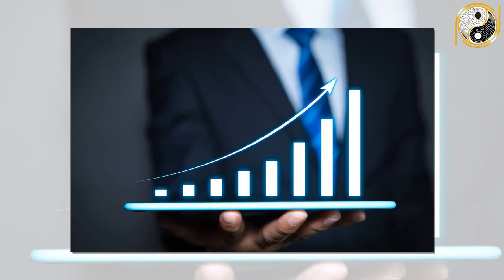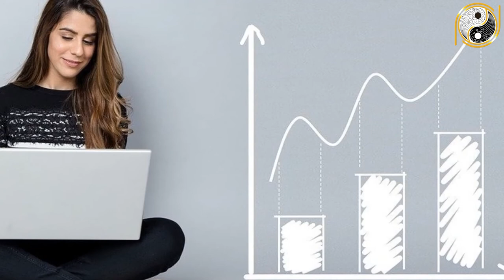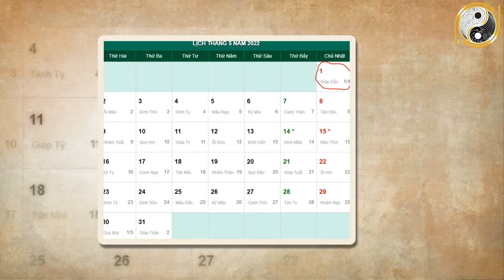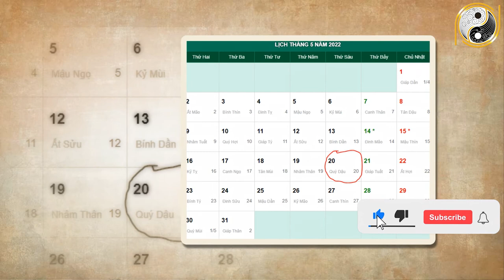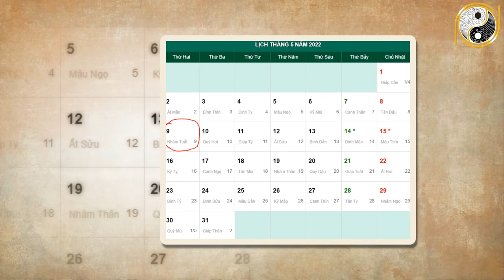Xem Tử Vi Tuổi Mão Năm 2022 Tháng 4 Âm Lịch Đang Nghèo Khổ Bất Ngờ ĐỔI VẬN Giàu Sang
01. Linh phù giải hạn
02. Hồ lô hóa giải Ngũ Hoàng
03. Mai Hoa Phú Quý
04. Gương bát quái tinh cầu
05. Kim bài thái tuế 2023
06. Vòng tam hợp Dần Ngọ Tuất
07. Vòng tam hợp Thân Tý Thìn
08. Vòng tam hợp Hợi Mão Mùi
09. Vòng Tam Hợp Tỵ Dậu Sửu
10. Bát bảo tâm kinh
11. Minh Quang pháp bảo cầu
12. Minh Quang pháp bảo lục giác
13. Tỳ Hưu Lộc Tài (Đồng)
14. Tỳ Hưu Khai Vận ( Bạch Ngọc)
15. Bách Niên Tụ Tài ( tụ tài lộc)
16. Song long ngọc ấn ( ấn thăng quan)
17. Kim bài ngũ Lộ Thần Tài
18. Hồ lô bình an ( treo xe)
19. Móc khóa văn xương
20. Ống bút văn xương gỗ đào
21. Bút văn xương gỗ đào
22. Bút văn xương gỗ đào nhỏ
23. Hoa mai kim tiền ( mạ vàng )
24. Các vật phẩm phong thủy khác Xem Tử Vi Tuổi Mão Năm 2022 Tháng 4 Âm Lịch Đang Nghèo Khổ Bất Ngờ ĐỔI VẬN Giàu Sang